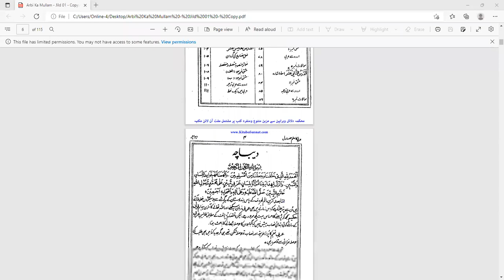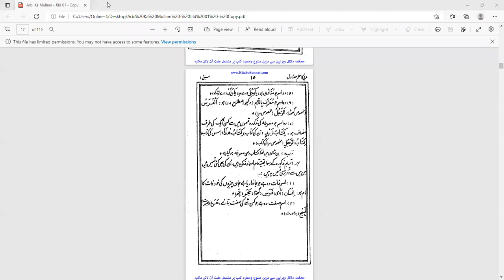Sammi Ullah Khan Haqqani Arbi ka Muallam عربی کا معلم (Dirasat-E-Deeniya 1st year ) 04-06-2022